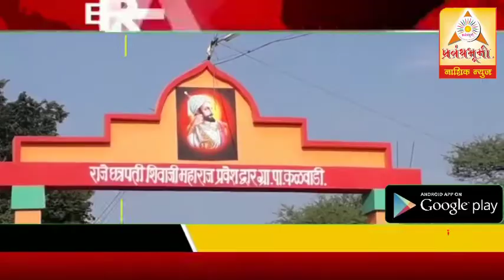कळवाडी येथील ग्रामपंचायत थेट सरपंच निवडणुकीत जयश्री वनाजी खवळे यांचा विजयी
कळवाडी येथील ग्रामपंचायत थेट सरपंच निवडणुकीत जयश्री वनाजी खवळे यांचा विजयी Android App - नाशिक जिल्ह्यातील इतर घडामोडी जाणून घेण्यासाठी खालील लिंकवर क्लिक करून प्रबंधभूमी नाशिक न्यूज अप्लिकेशन डाउनलोड करा...

Breaking News For all the latest news from Nashik & kasamade (कळवण-सटाणा-मालेगाव-देवळा), keep watching PrabandhBhumi Nashik News LIVE TV on YouTube.

प्रबंधभूमी मिडिया द्वारे नाशिक जिल्ह्यासहित महाराष्ट्राच्या महत्त्वाच्या घडामोडी जाणून घेण्यासाठी आपला हक्काचा चैनल PrabandhBhumi Nashik News आपल्या सेवेत आहे. आपल्या बातम्या जाहिराती  चैनलवर प्रसिद्ध करा.

Follow Us,
YouTube : Facebook : tweeter : instagram